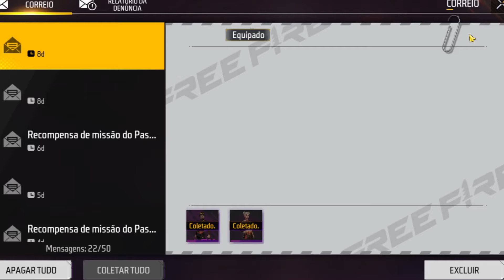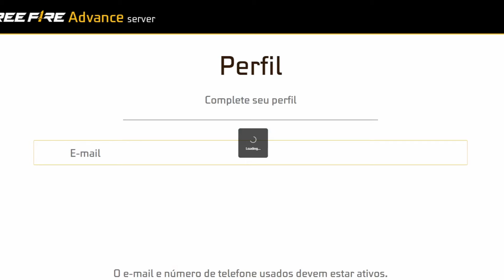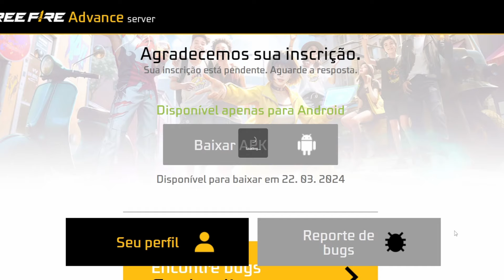COMO ENTRAR NO NOVO SERVIDOR AVANÇADO, EVENTOS DA SEMANA E NOVOS COELHÕES - FREE FIRE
Fala galera aqui é o Veni, você encontra novidades todos os dias do free fire battlegrounds, novos eventos, atualizações e mais❤